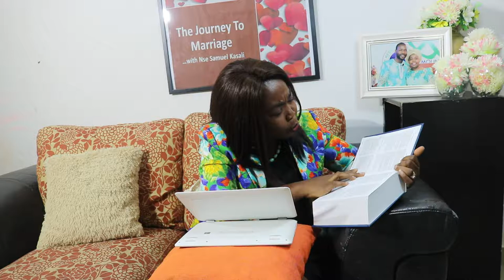DOES GOD CHOOSE WHO WE MARRY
Practical teaching on understanding our part and God's part when it comes to marriage.